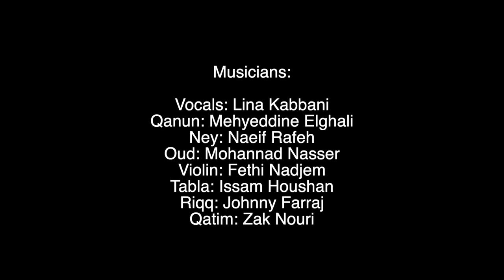Yasmina Ramzy Arts - Leilit Hob Video Collage - Sept 2020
YasminaRamzyArts.com

Concept, Director, Choreographer: Yasmina Ramzy

Filming for dancers & Video Editing: Manuel Garcia

Musicians:
Vocals: Lina Kabbani
Qanun: Mehyeddine Elghali
Nay: Naeif Rafeh
Oud: Mohannad Nasser
Violin: Fethi Nadjem
Tabla: Issam Houshan
Riqq: Johnny Farraj
Qatim: Zak Nouri

Dance Artists:
Leanna Mndl
Katy Solo
Asli Rakkas
Anastassia Lada
Rhythm Vekariya
Vivian Snowdown
Letitia Biagi
Jaicyea Smith

Costumes:
Hip Belts - Yasser Abd Al Rahman
Skirts - Mahmoud Al Gaffar

Assistant to Videoshoot: Nancy Garcia